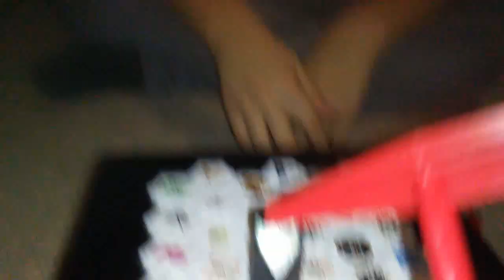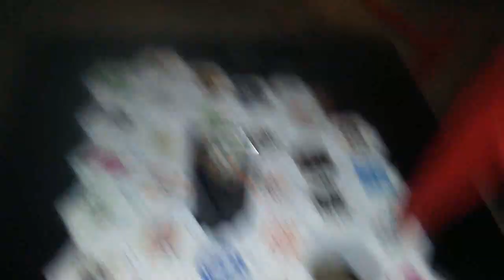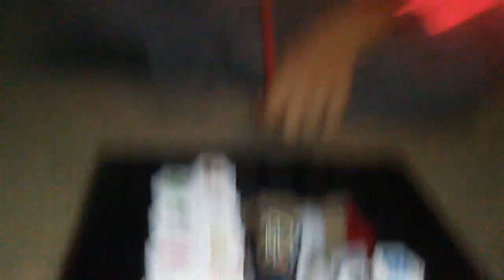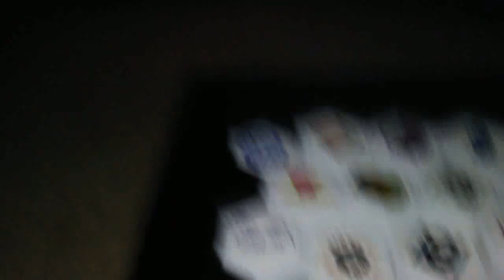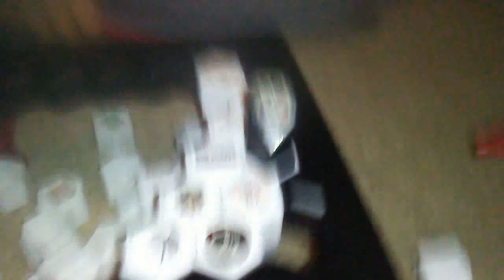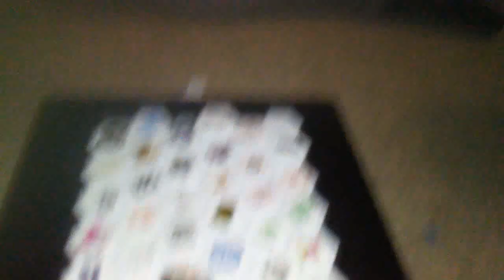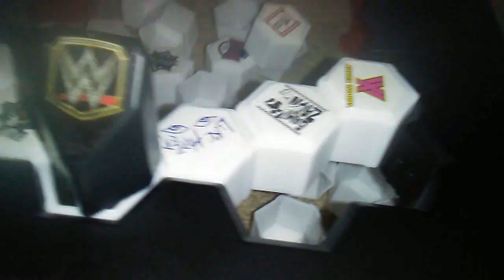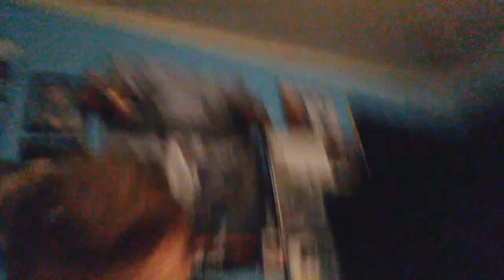WWE Ring Breaker Game with my brother